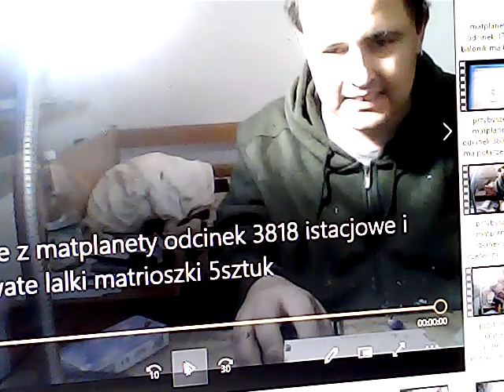przybysze z matplanety odc. 3818 pistacjowo-sroczkowate lalki matrioszki 5 sztuk